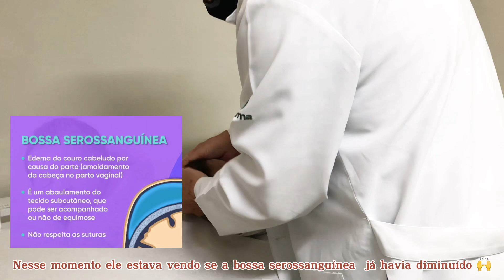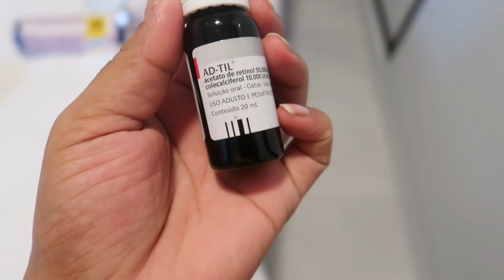VLOG/ UM POUQUINHO DA NOSSA ROTINA COM RN +CONSULTA NO PEDIATRA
No vídeo de hoje trago um pouco da nossa rotina com nosso isaac e também nossa 2ª consulta com ele no pediatra 😍se você  gosta desse tipo de conteúdo já deixa aquele like para ajudar a mamãe aqui 😃🤝

Vem para o vídeo 👋😘

Me acompanhe também lá no tik tok e no Instagram